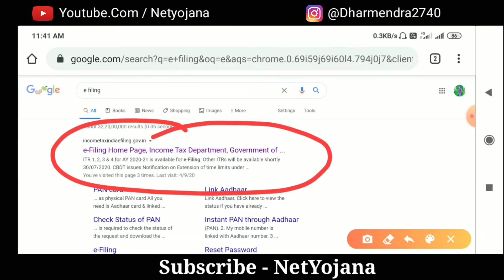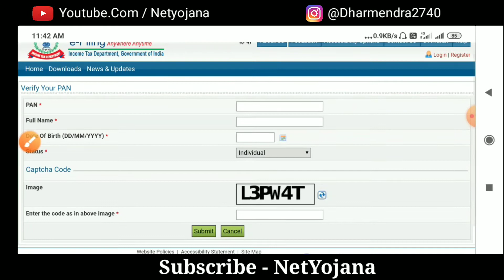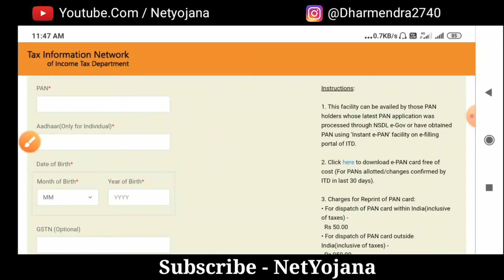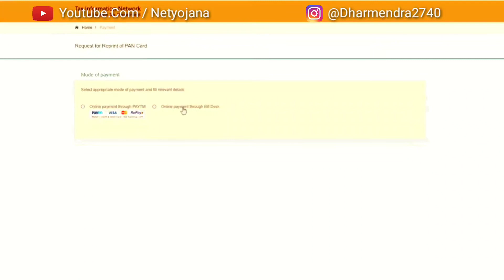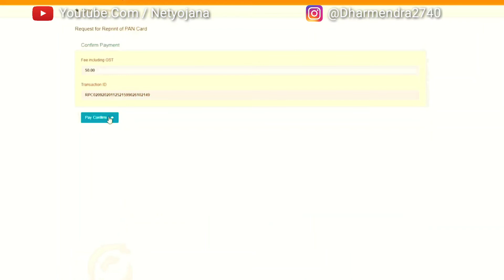घर पर Pan Card इस तरह मंगाये । pan card reprint kaise kare। pan card mangaye ghar par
घर पर Pan Card इस तरह मंगाये । pan card reprint kaise kare। pan card Ghar par kaise mangaye

Dosto is video me ham aapko bataye hai aap new pan card ya instant pan card ko Ghar par kaise mangwa sakte hai..

PAN card kaise mangaye ghar par
PAN card Ghar par kaise mangaye
pan card reprint kaise kare
pan card reprint nsdl